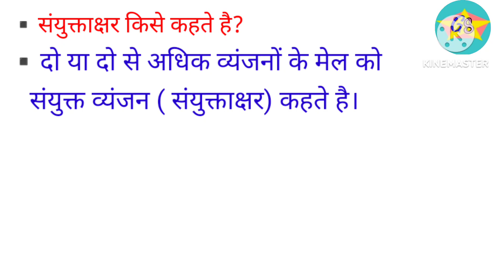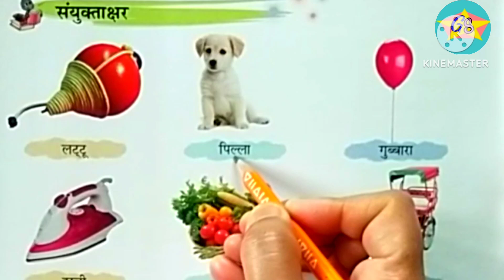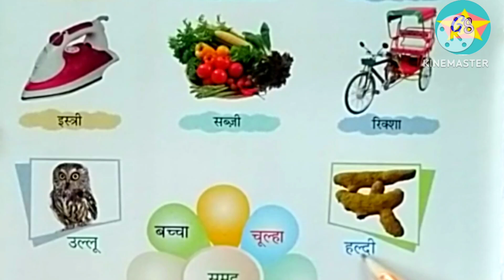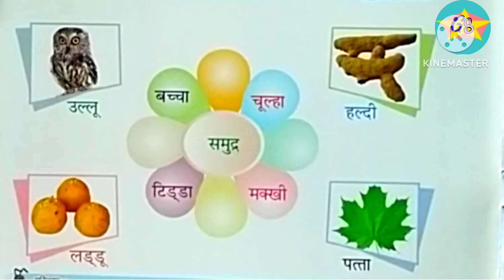संयुक्ताक्षर || संयुक्त व्यंजन || हिन्दी ज्ञान